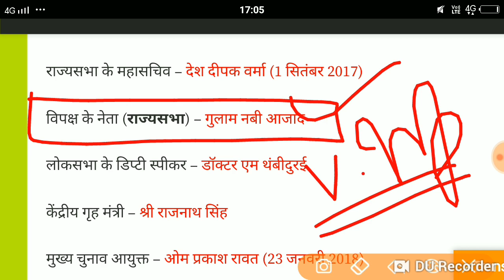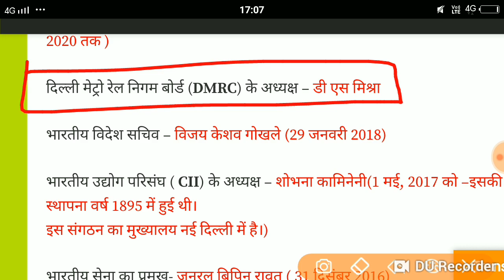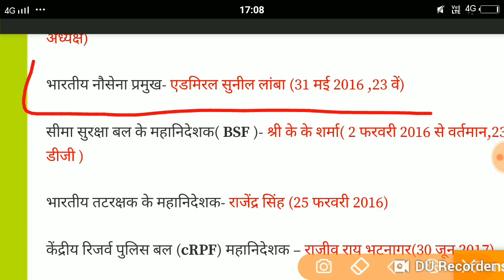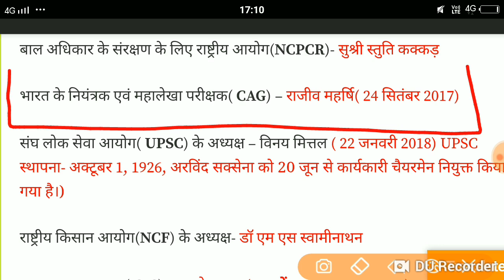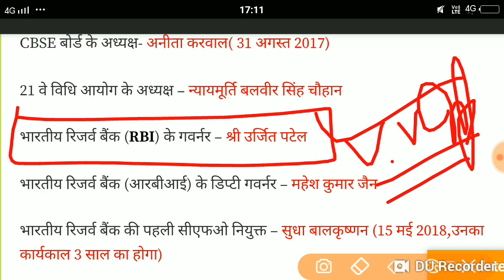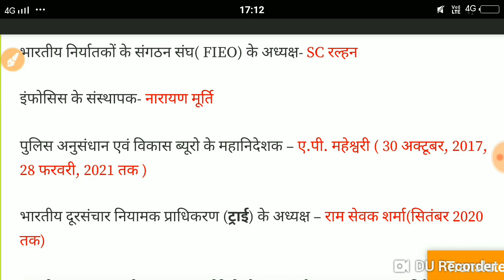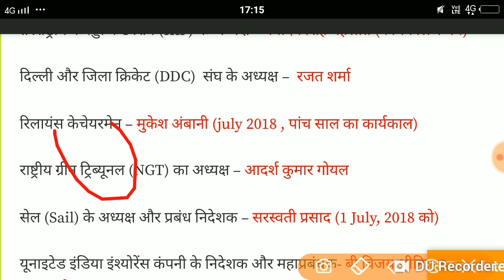GK भाग-9 ( भारत में कौन क्या है ) || General knowledge || UP FCI Watchman (जनरल नौलिज)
Thankyou#

Admit Card :- Expected 15 - 20 सितम्बर 2018

Thankyou